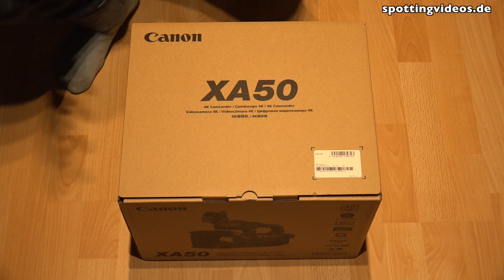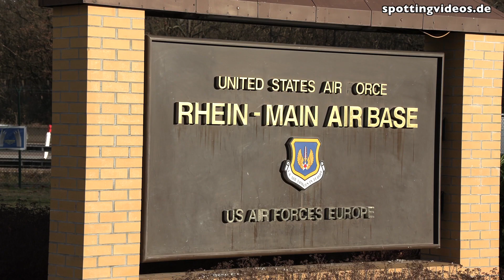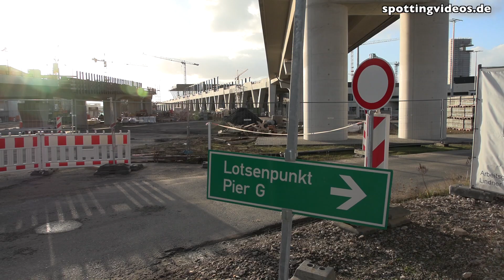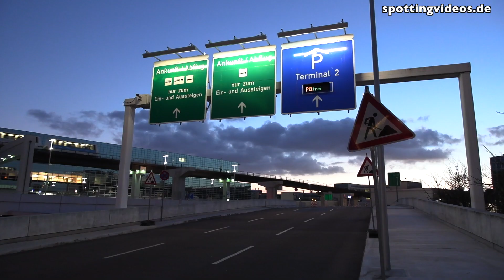Canon XA50 - Unboxing and first Test at Frankfurt Airport - 2022-01-06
Canon XA50 Camera Unboxing and first Test at Frankfurt Airport.

Recorded with Canon XA50.